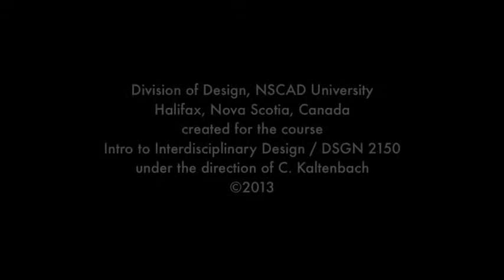What is interdisciplinary design? Severina Gachparova (BDes 2016), NSCAD University